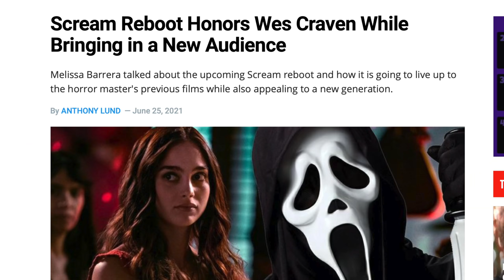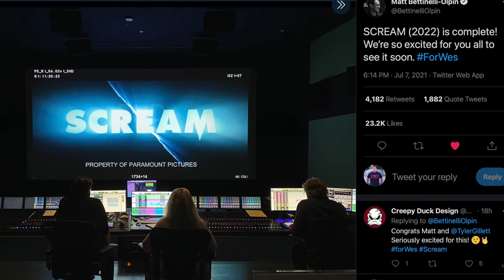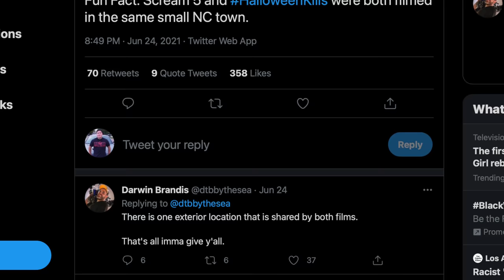Scream 5 (2022) Has A Michael Myers Connection + UPDATE!!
Scream 5 aka Scream 2022 update from the directors of the horror movie franchise started by Wes Craven & Kevin Williamson. Scream 5 new behind the scenes photos shows us the Scream 2022 title card and how long the opening sequence is. along with that we have details that a halloween Michael Myers connection will be a key part of the opening scene. Ghostface is coming soon and I can not wait Scream trailer soon

SOCIAL MEDIA